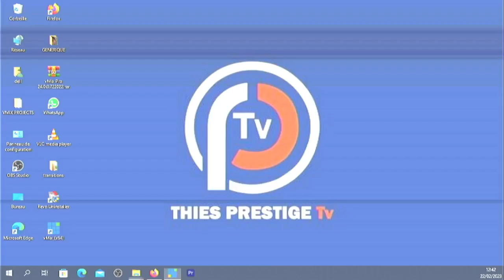Emission Jamm Dou Doy du 23 Fevrier 2023 par Cheikh Ousseynou Sy "Narou Borom Touba"